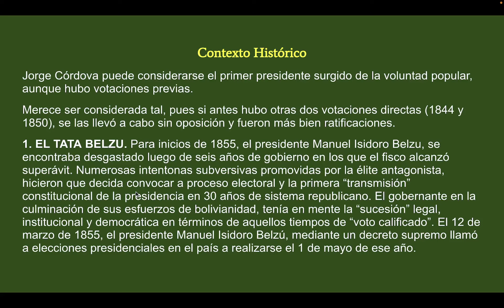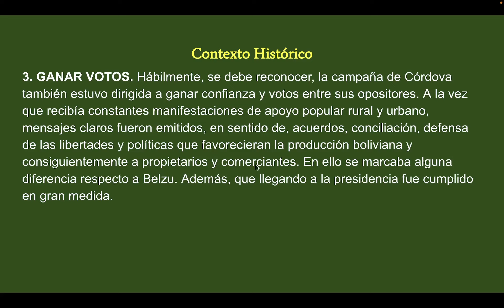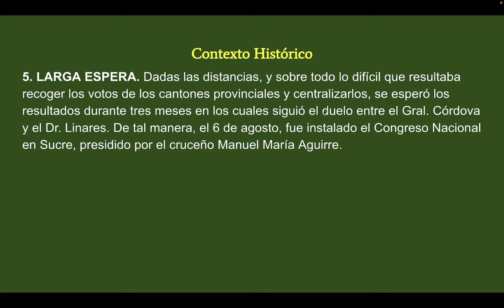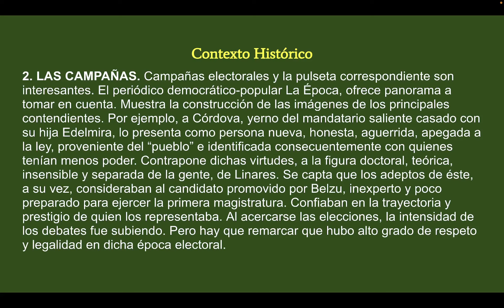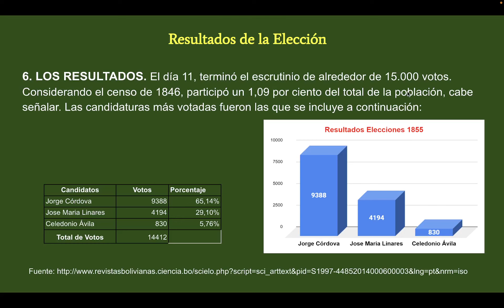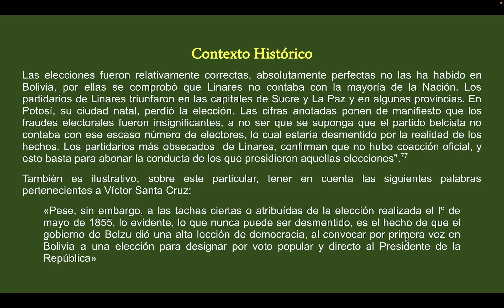Elecciones Generales de Bolivia 1855 - Ganador Jorge Córdova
Revisamos lo que fueron las elecciones Generales de Bolivia de 1855 donde el Ganador fue Jorge Córdova, estas fueron las primeras elecciones presidenciales en el país.